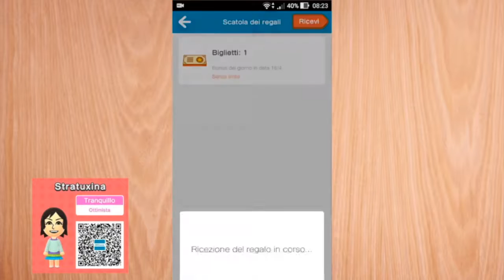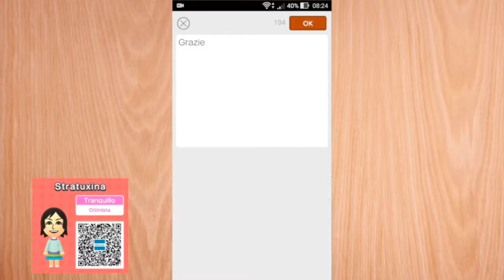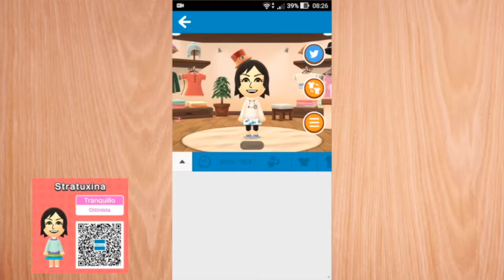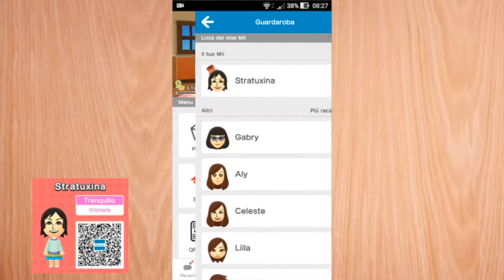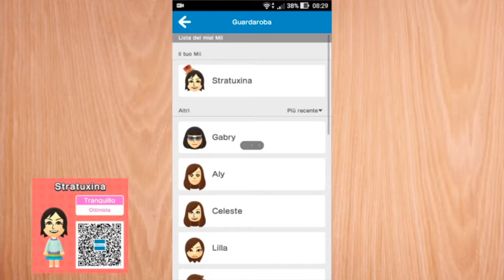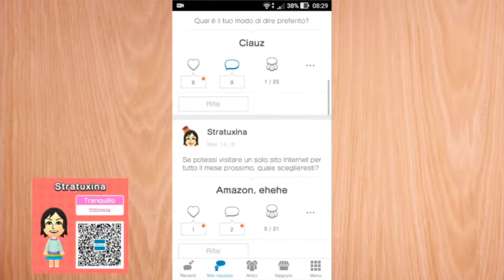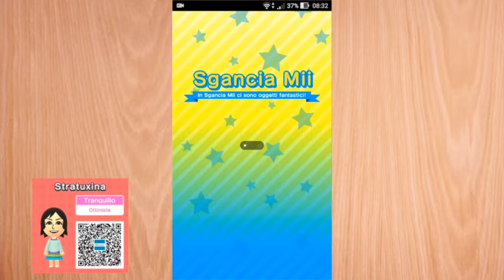miitomo #10 sgancia mii e le scarpe frutta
ATTENZIONE! HO FINITO i 100 posti per inserire il codice amico
✚registro con 3ds XL + il gioco originale + 3ds capture card  + PC
✚NON faccio video saluti    (non risponderò più a qualsiasi domanda riguardante queste tre informazioni)
✚su console registro con l'avermedia live gamer portable
Seguitemi
✚ Stratussina